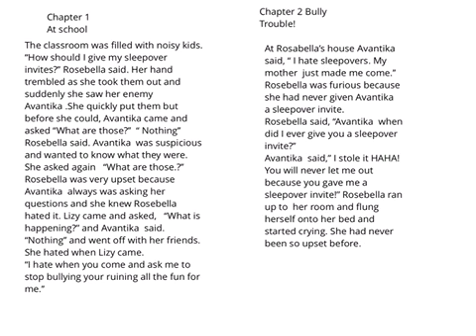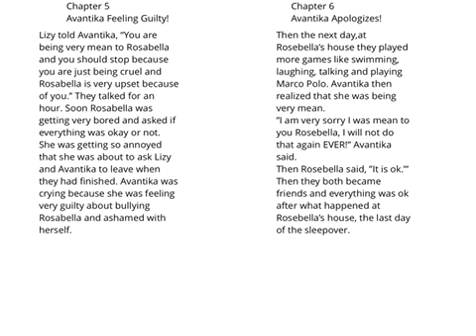Anaiyah's realistic fiction story